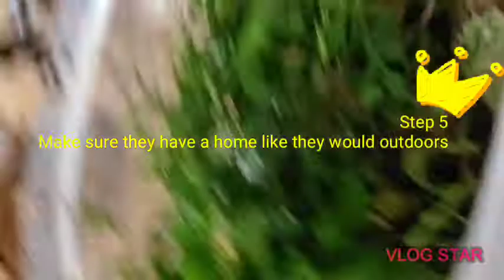How to keep a pet slug!!